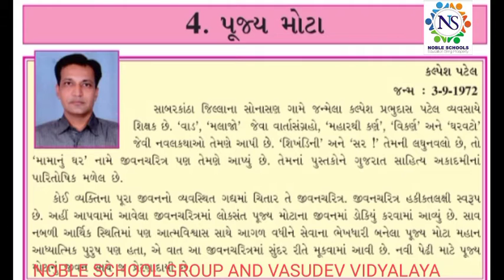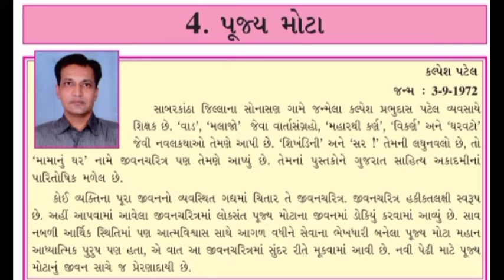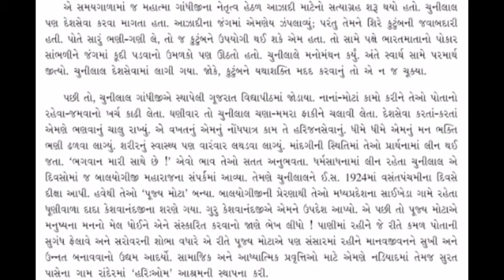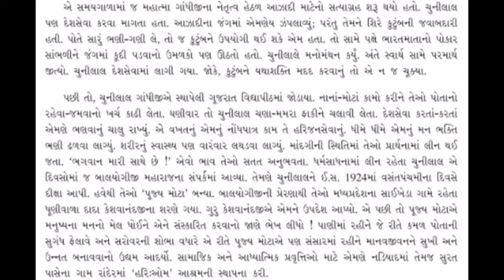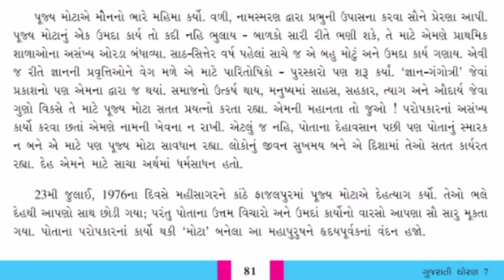Standard - 7 Gujarati Semester - 2 Lecture - 9 By poonammadam